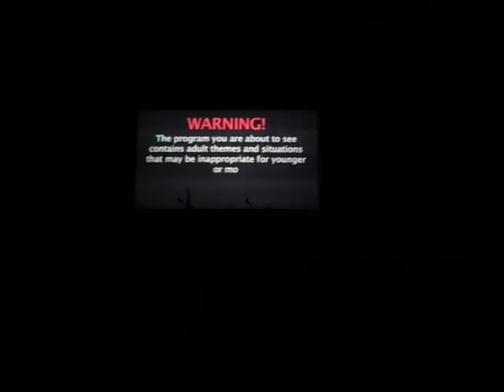Poison Intro Atlanta 7/27/08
Poison live in Atlanta 07/27/08